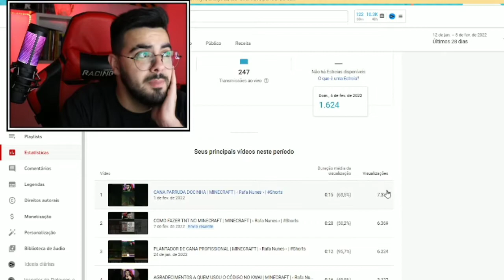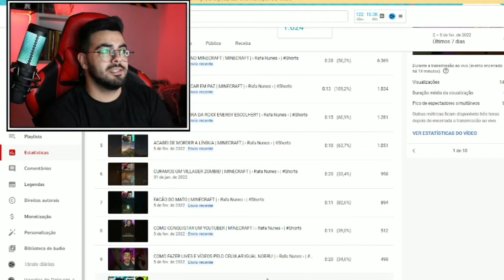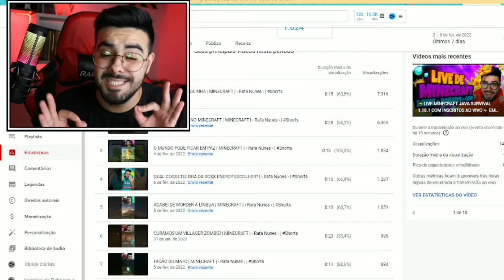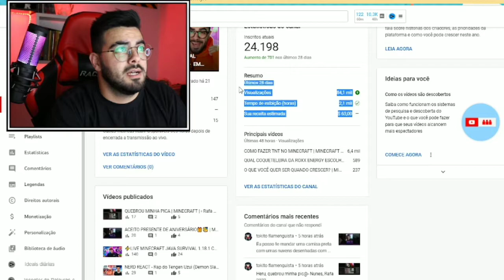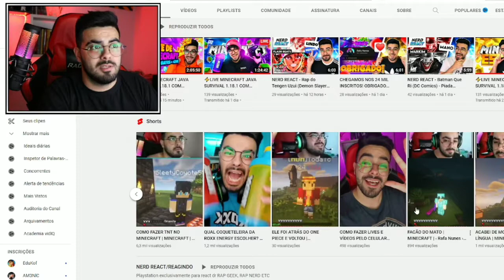COMO BOMBAR O CANAL COM YOUTUBE SHORTS! | ENTENDA COMO | ‹ Rafa Nunes ›